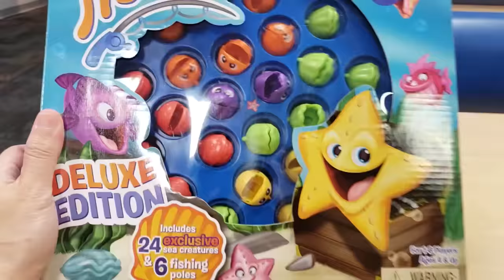Chuck E Cheese Plays Lets Go Fishin Deluxe Edition Game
Chuck E cheese loves to play with Eli. Chuck e cheese and Eli plays let's go fishing game

We love Fan mails!
send your fan mails to: 919 Conference Dr Ste 4 #325 Goodlettsville, TN 37072

New Videos Everyday!!!@ 7:00 AM Central Time Zone